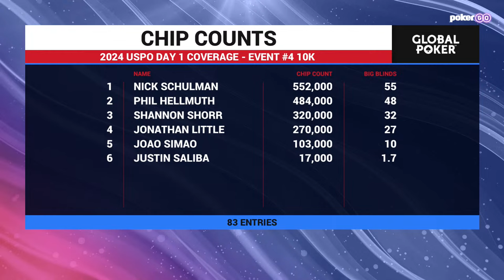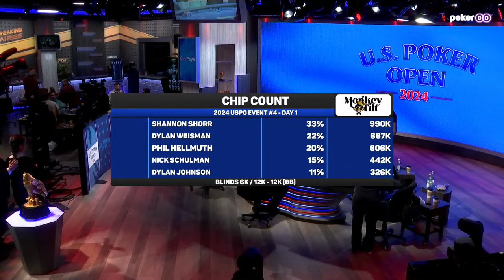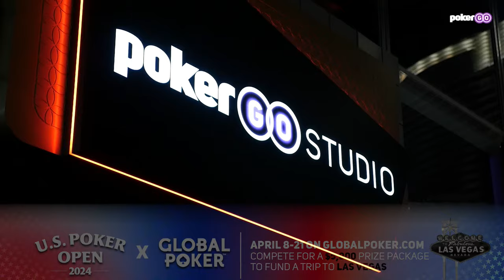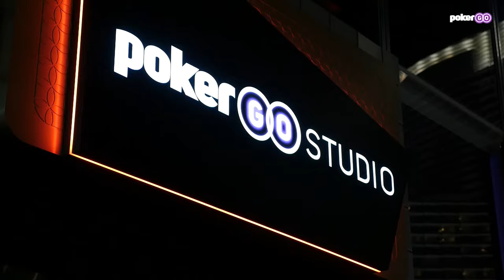Schulman and Hellmuth Play Wild Day 1 of 2024 U.S. Poker Open Event #4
Watch live coverage from Day 1 of Event #4: $10,100 No-Limit Hold'em at the 2024 U.S. Poker Open, taking place at the PokerGO Studio in Las Vegas. Join Remko Rinkema and Donnie Peters for bonus coverage leading to Day 2 action.

- ⁠The latest GTO tools, the coolest drills, the best coaching services, and the greatest collection of streamed hand histories - Try Octopi Poker for FREE right now
Wild Night with Hellmuth and Schulman Live Day 1 Coverage of 2024 U.S. Poker Open Event
Connect with PokerGO on Social: